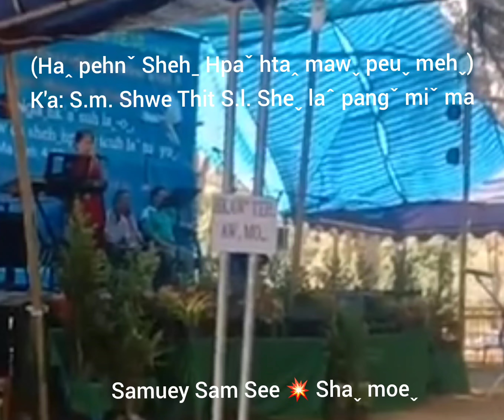Haꞈ pehnˇ Shehˍ hpaˇ htaꞈ mawˬ peuˬ mehˬ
Saꞈ laꞈ ma Shwe Thit Saꞈ laꞈ Sheˬ laˆ pangˇ miˇ ma